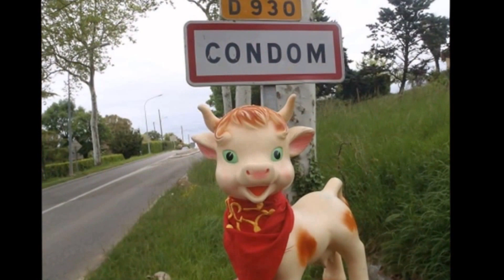Los Valencianos au Festival des Bandas et Peñas de Condom 2015 "Les Fêtes de Mauléon"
"Les Fêtes de Mauléon" interprétée par Los Valencianos la Banda de Valence-sur-Baïse (32 Gers) au Festival des Bandas et Peñas de Condom 2015.

"Les Fêtes de Mauléon" Créé par Pierre Bordaçarre, poète paysan l’un des plus talentueux et populaires auteurs compositeurs contemporains.